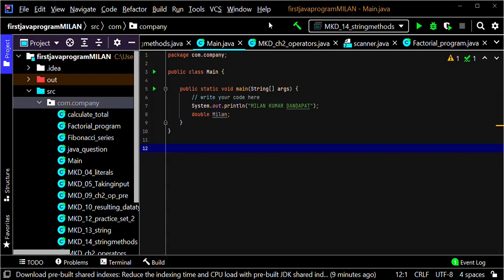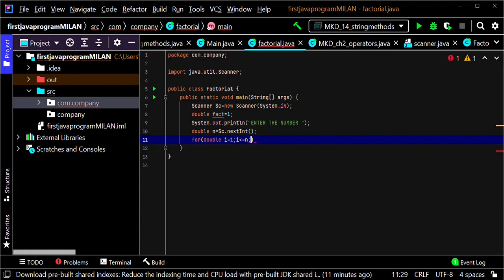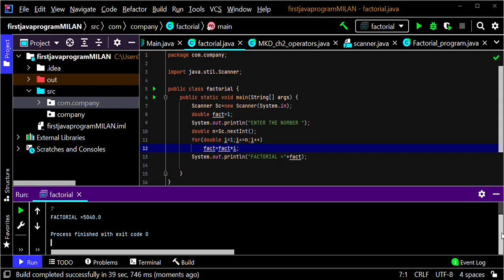find factorial of a number using java code||java easy coding||problem number 2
find factorial of a number using java coding||